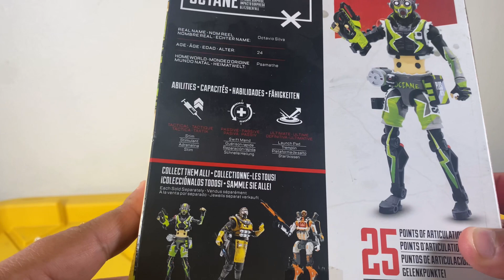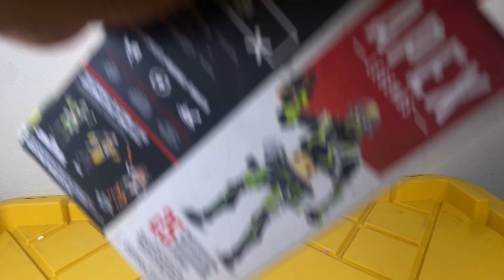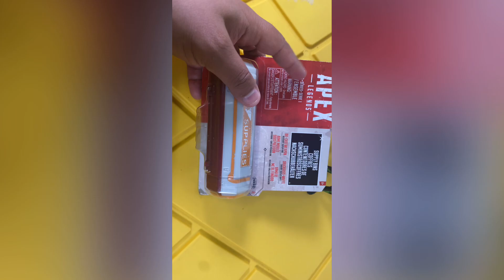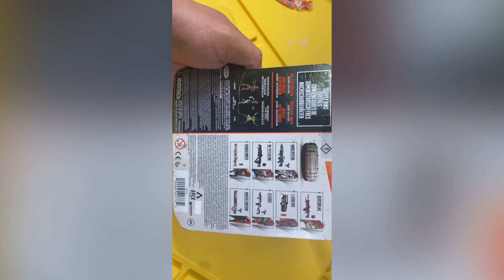Figura de apex legends octane